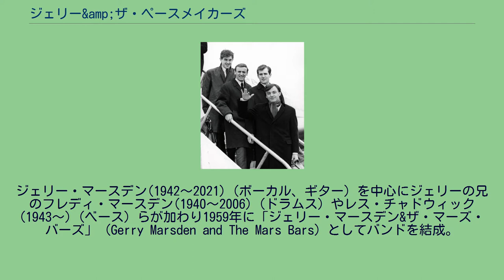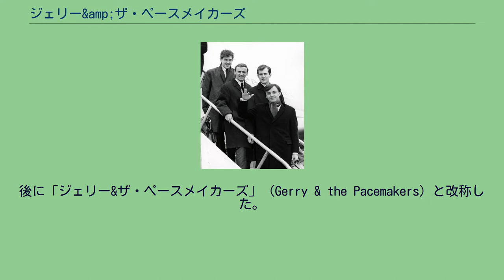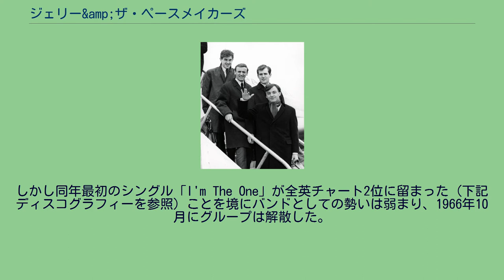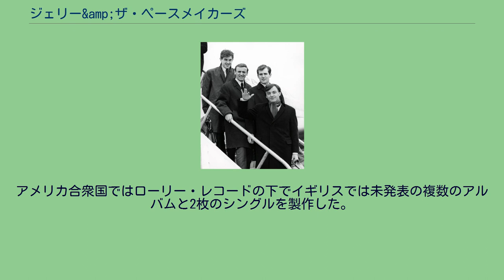ジェリー&amp;ザ・ペースメイカーズ